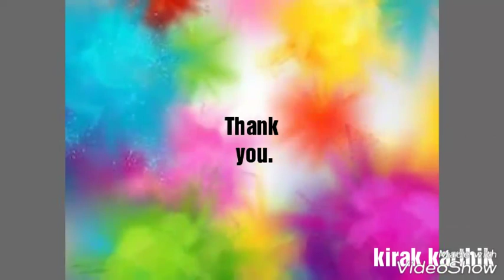Uppariguda ka model kirak karthik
Kirakkarthik